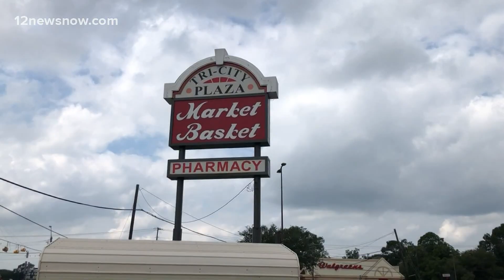Man shot after robbery outside Port Neches Market Basket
Port Neches Police are investigating a shooting and robbery in the Market Basket parking lot on Magnolia Avenue Friday afternoon.